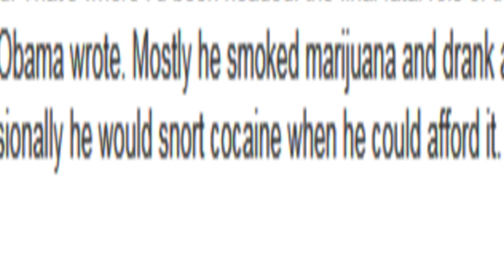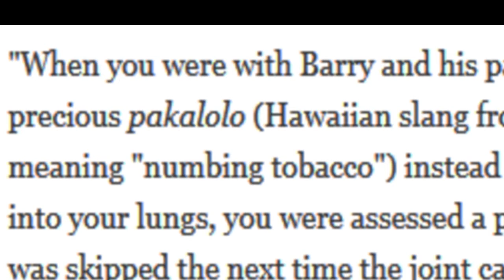Back On The Choom Gang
A tribute to our president's younger days.